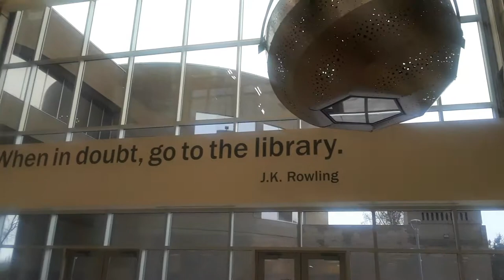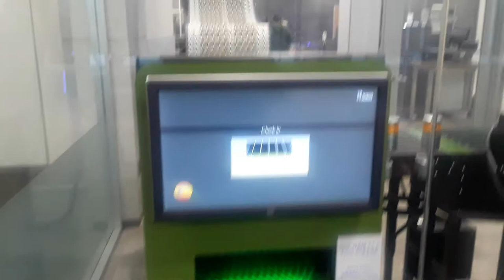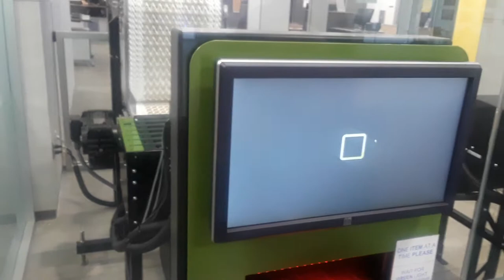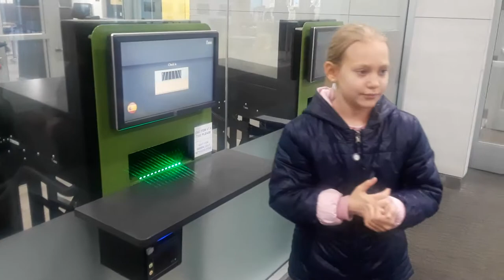США . Аляска. Анкоридж. Публичная Библиотека.Какие они библиотеки Америки?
США . Аляска.  Анкоридж.  Публичная Библиотека.Какие они библиотеки Америки? Библиотеки в США весьма популярны, так как здесь можно не только в чистоте, тепле и уюте почитать книжки, но и бесплатно посидеть в Интернете!